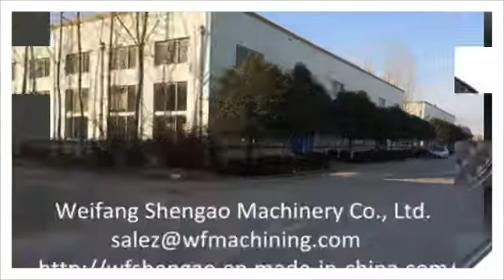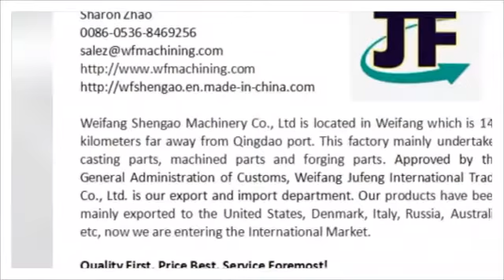Manhole Cover Frame from Weifang Shengao Machinery Co , Ltd.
Weifang Shengao Machinery Co., Ltd.
Sharon Zhao
Skype: mandy.zhu086
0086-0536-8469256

Weifang Shengao Machinery Co., Ltd is located in Weifang which is 140 kilometers far away from Qingdao port. This factory mainly undertakes casting parts, machined parts and forging parts. Approved by the General Administration of Customs, Weifang Jufeng International Trade Co., Ltd. is our export and import department. Our products have been mainly exported to the United States, Denmark, Italy, Russia, Australia etc, now we are entering the International Market.